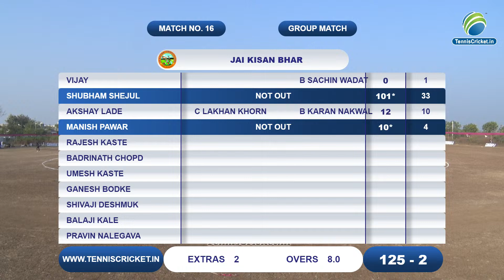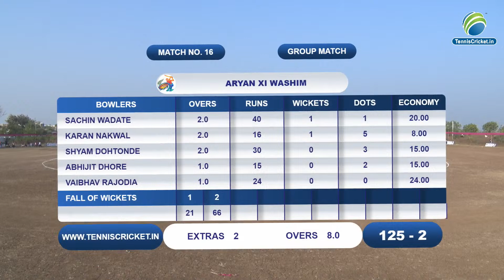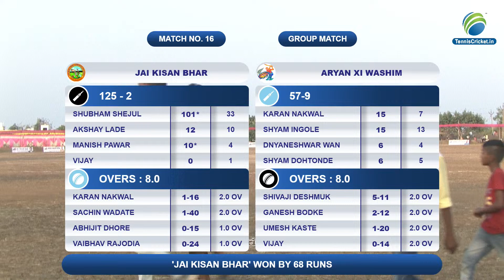Jai Kisan Bhar vs Aryan Xi Washim || Washim Primer League 2023